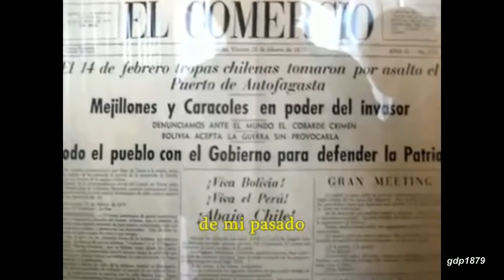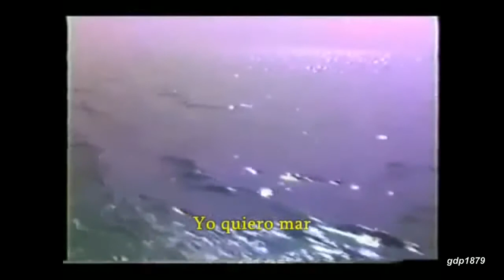Yo quiero un Mar (La Reivindicación nº 09)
Letra de Pedro Telmo